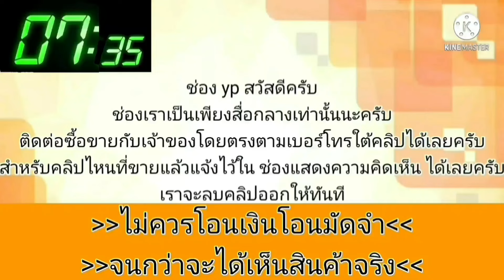ด่วน 37,500 บาท🎉🎀รถปี 2011 สภาพสมบูรณ์👑เดิมโรงงาน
🚗Chevrolet Aveo 1.6 Ls auto 2011🚗
✅เครื่อง 1.6 เดิมๆใช้งานได้ปกติทางไกลสบาย
✅เกียร์ออโต้เปลี่ยนปกติ ไม่รอ ไม่ช้า
✅แอร์เย็น เพลงร้องเอง ระบบไฟฟ้าปกติ
✅ภายในสะอาด เดิมๆ ไม่แตกหัก
✅ช่วงล่างดี เลี้ยวไม่ดัง จัดทรงกำลังดี
✅สีสันเดิมบาง ตี 70% มีริ้วรอยตามอายุ
✅เอกสารครบพร้อมโอน
✅โดยรวมรถพร้อมใช้งาน ขับปกติ ทางไกลได้ กันแดดกันฝนสบาย สนใจดูรถหลังสำนักงานเขตสายไหม กทม 094/919/8586
.ลองดู สินค้าอื่น